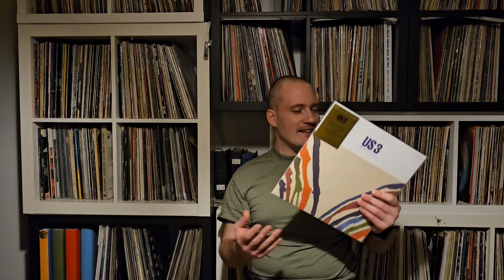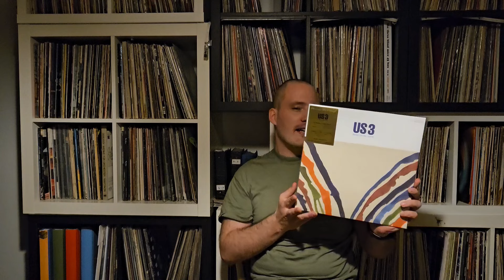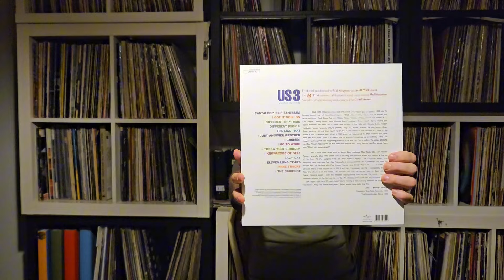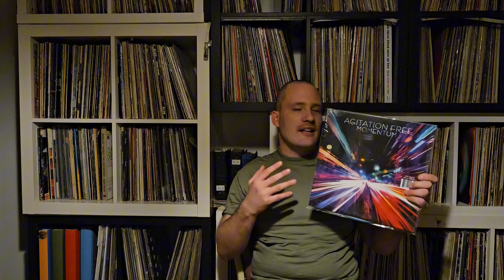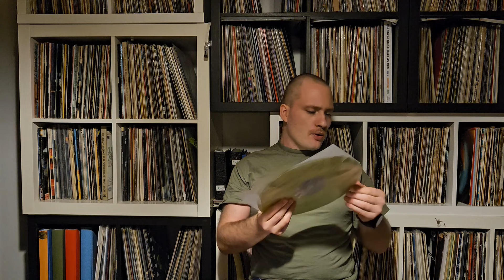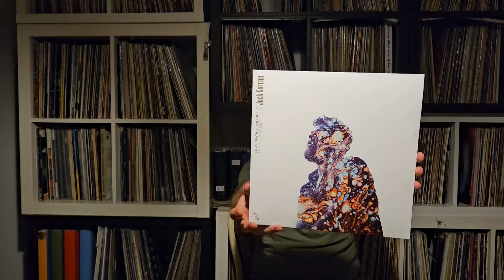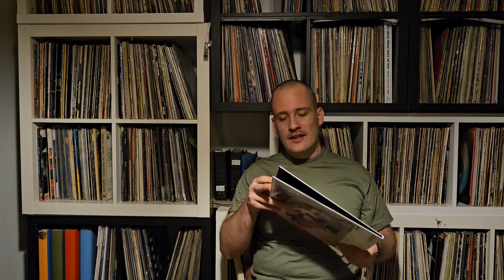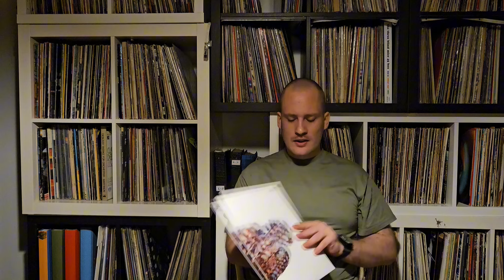Entdeckungsreise für die Schallplattensammlung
Entdeckungsreise: Die Klänge von Kraut / Indie & Hip Hop

Hier geht's zur Agitation Free - Momentum

Hier geht's zur US 3

Hier geht's zur Jack Garratt

Hier geht's zum Livestream & zu Dirk